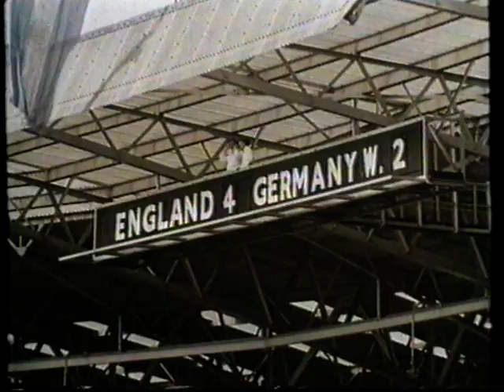West Ham United History The First 100 years Part 3